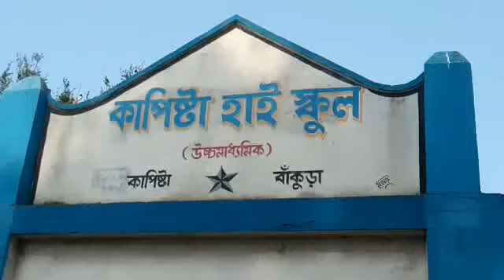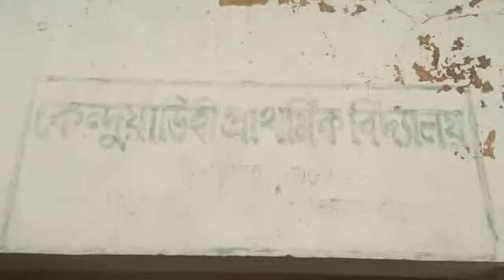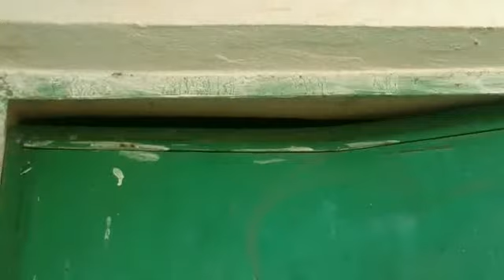হাতির তাণ্ডবে তছনছ দুই স্কুল | Elephant Attack in Two School | Thepeopletv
রাতে অন্ধাকারে গঙ্গা ঘাটি এলাকায় ক্রমশ বাড়ছে হাতির উপদ্রব। নিত্য দিনের হাতির তাণ্ডবে আতঙ্গে স্থানীয় বাসিন্দারা। কখনও চাল চুরি করে খাওয়া, কখনও আবার মাটির ভাড়ি ভেঙে দেওয়া এগুলি সবই নিত্য দিনের ঘটনা।